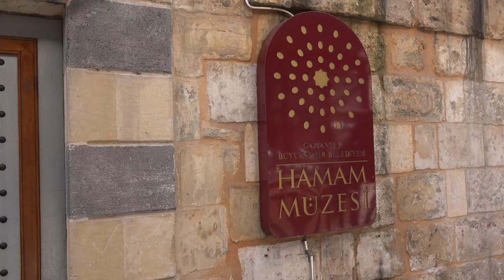2 Dakikada Şehirlerimiz: GAZİANTEP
Yeni serimizde, önceden ziyaret ettiğimiz şehirleri kısa görüntülerle hızlıca geziyoruz! Son durağımız Gaziantep.